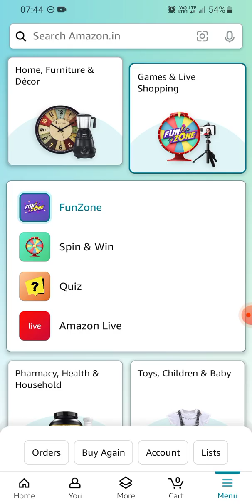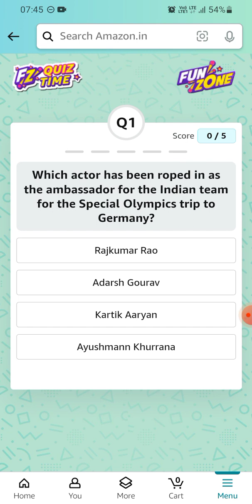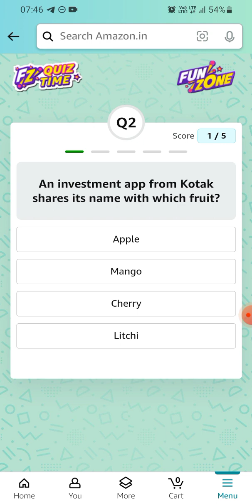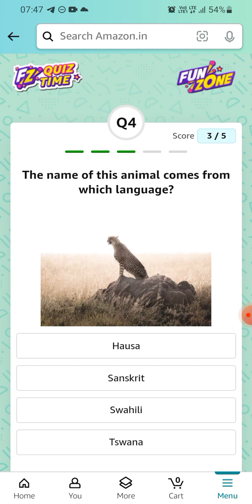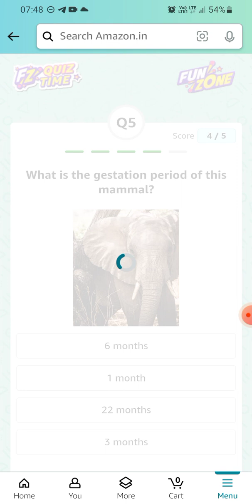Amazon Daily Quiz Time | 02 November 2023 | ₹1000 | Today Answers | Amazon Pay Balance | Answer Win